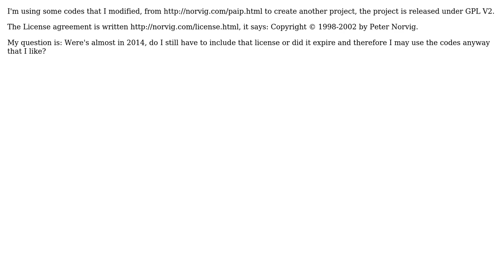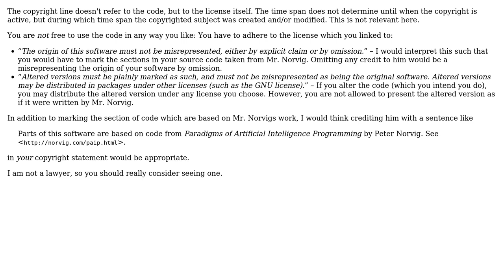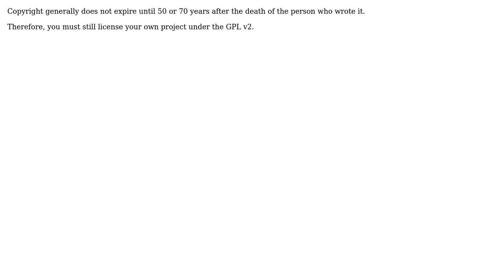Software Engineering: Do I have to include the Copyright notice from the original author?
With thanks & praise to God, and with thanks to the many people who have made this project possible! | Content (except music & images) licensed under CC BY-SA | Music | Images & others | With thanks to user Lynob user Joe Z. user HorusKol user amon and the Stack Exchange Network Trademarks are property of their respective owners. Disclaimer: All information is provided "AS IS" without warranty of any kind. You are responsible for your own actions.